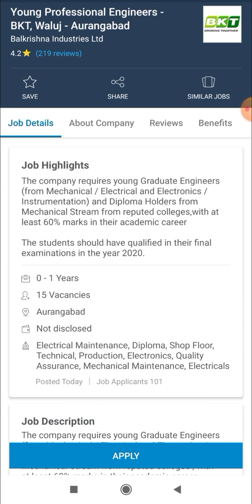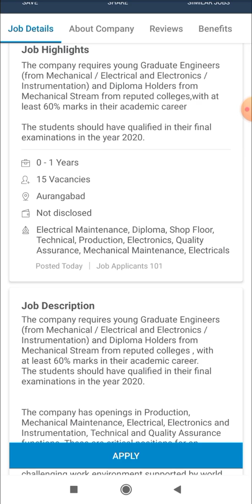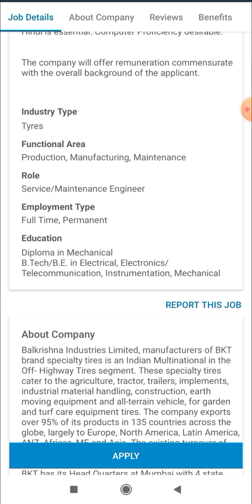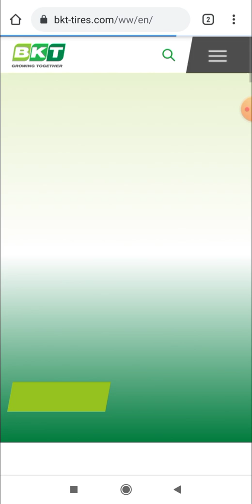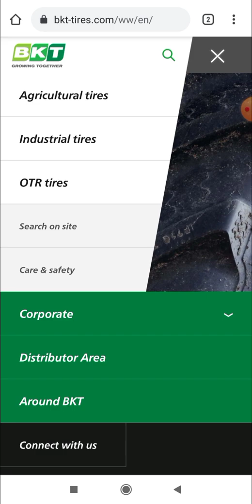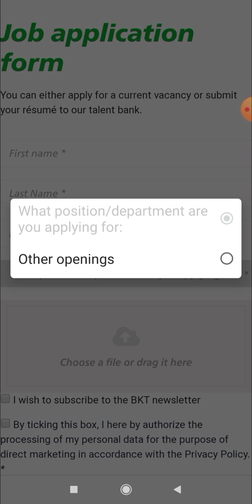Graduate & Diploma Engineer Trainee Vacancies I BKT Tyres I Mechanical Jobs I Latest Fresher Jobs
Title :-  Graduate & Diploma Engineer Trainee Vacancies I BKT Tyres I Mechanical Jobs I Latest Fresher Jobs

Aditya Birla Group Fresher Recruitment I Mechanical Jobs I Fresher Jobs I Best Private Jobs for engg